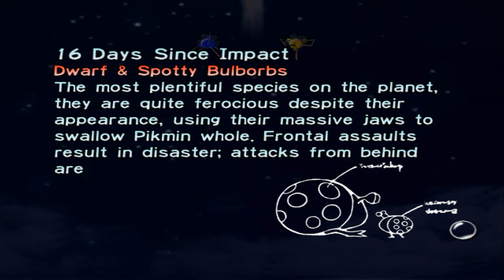Let's Play: Pikmin 1: Day #16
Day #16 of my Pikmin 1 Let's Play/Attempt to get all the ship parts. Do you think I can still do it now that we are over the half way mark?